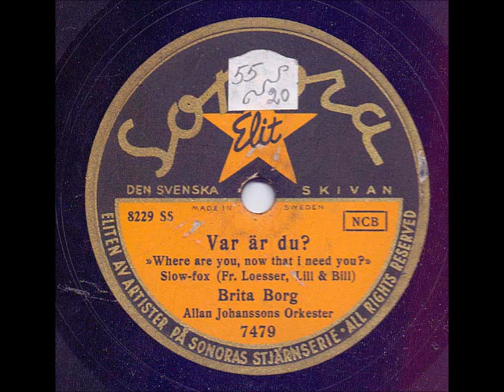BRITA BORG ALLAN JOHANSSONS ORKESTER - VAR ÄR DU?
Inspelat: Stockholm 29 dec, utg ca febr 1950
Längd: 3:04